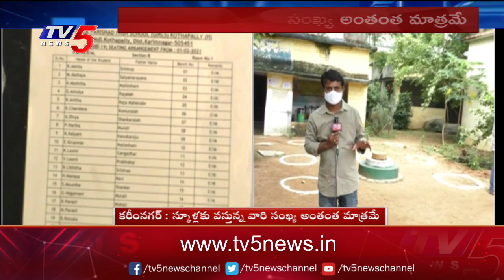అంతంత మాత్రమే స్కూళ్లకు వస్తున్న విద్యార్థులు | Schools Reopen in Karimnagar | TV5 News Digital